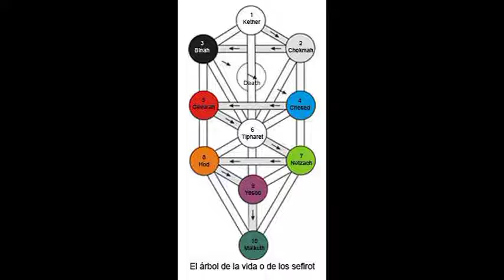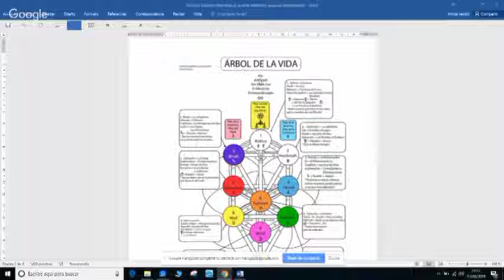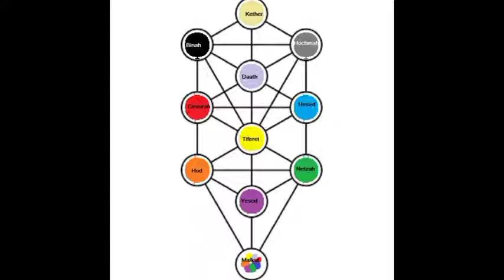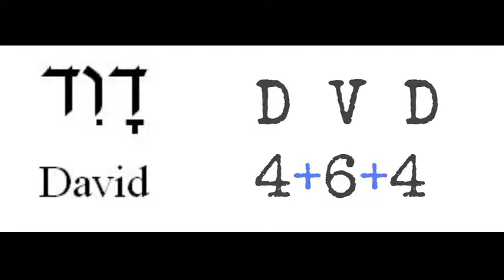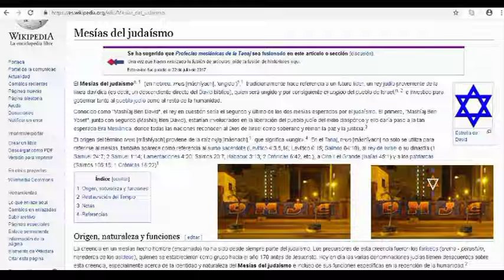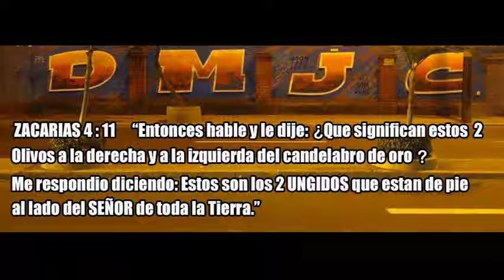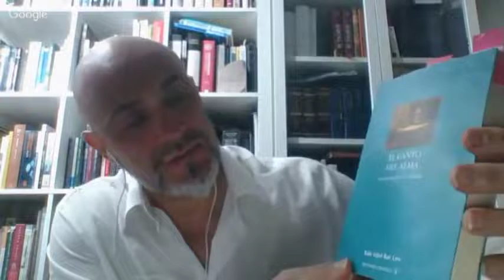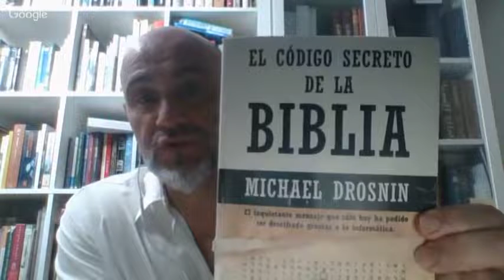Numerología,Cábala y Códigos Ocultos de la Bíblia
-Yosef Ben Levi (España)
-José Mesías (Perú)

*Lectura Recomendada:El Código Da Vinci,Cap.77 (Para entender el código Atbash)